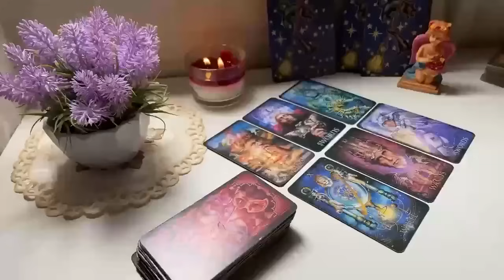LEO 11:11 🌈 ANGELS ARE SAYING, YOU WILL BE SHOCKED ON 12 JULY 2024 🕊️GOD MESSAGE